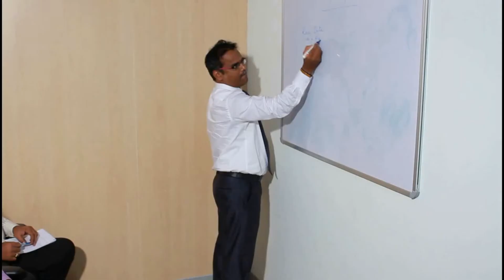Macrosoft's Migrate to .NET Services & Team Structure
Nellaiappan, Project Manager of Macrosoft's .NET migration offshore team explains how his team is equipped to handle the challenges of migrating VFP, VB, Access, Clipper, ASP etc., to .NET Framework